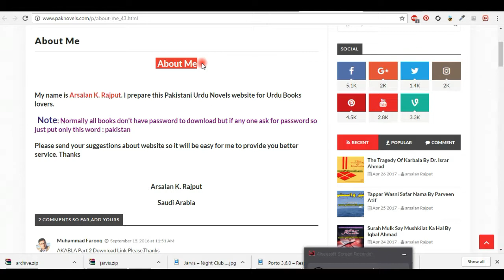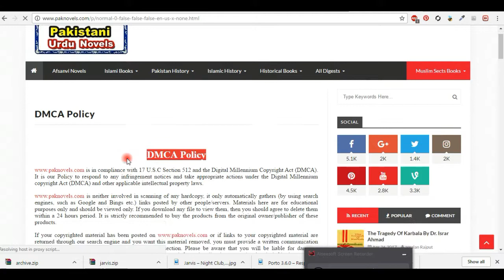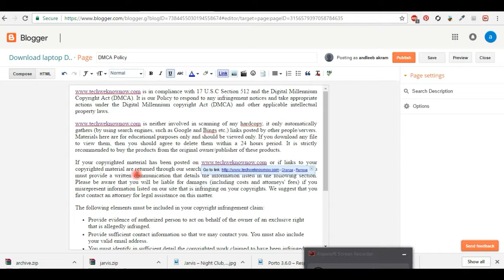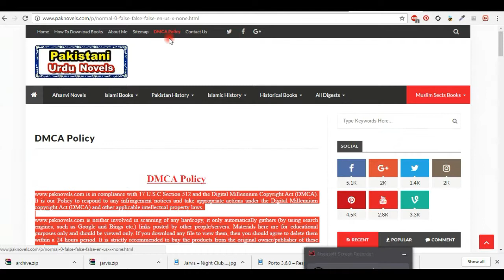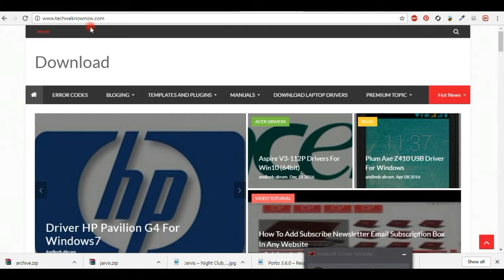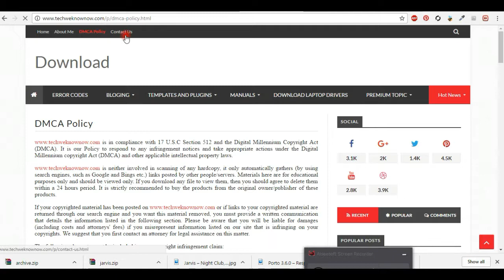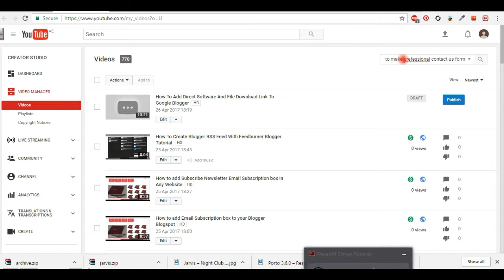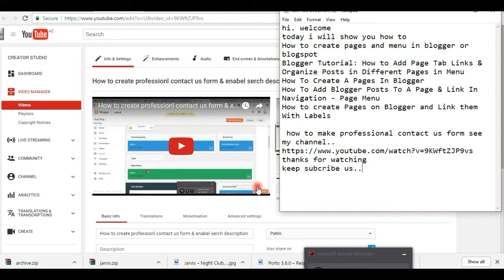How to Add Page Tab Links & Organize Posts in Different Pages in Menu 2018